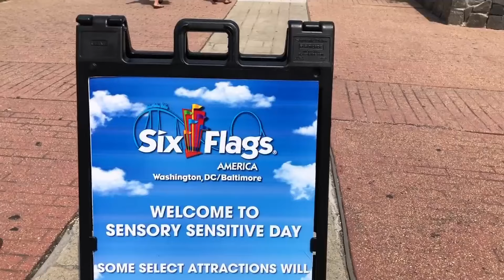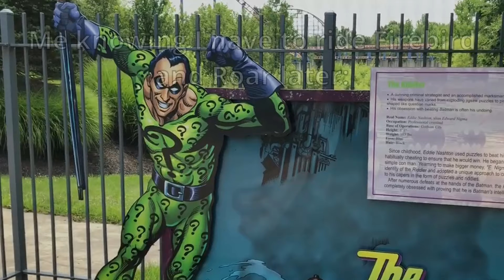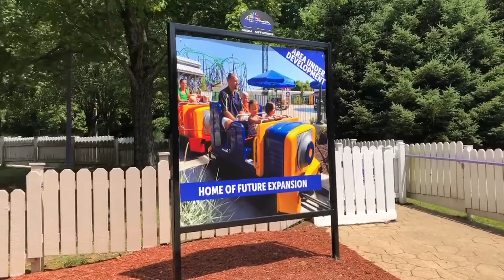Showing My Friend Around Six Flags America for the First Time | July 2023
Taking someone to your home park for their first visit can be fun. You get to ride all the coasters with them and see their reactions to your favorite rides. It's not fun when it's at a home park with some not-so-great coasters. That is exactly what happened when I took my friend Austin from @KoasterKrieger to Six Flags America in Maryland. While this park does have some hidden gems with Superman: Ride of Steel and Batwing, it does have some rides I'd rather never ride again. I can only hope that Austin enjoys a couple of the rides at this lower-tier Six Flags park.

Note: This video was filmed in July 2023, before the SteamTown renovation of the Coyote Creek area of the park was announced.